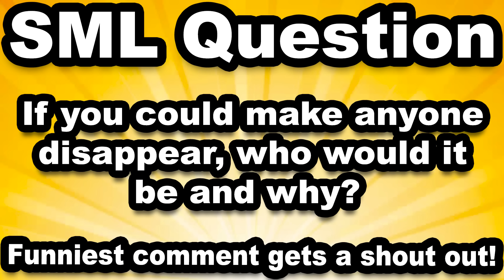SML Movie: Cody The Magician!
Cody is a magician!